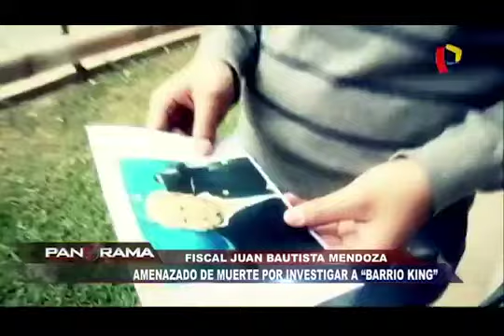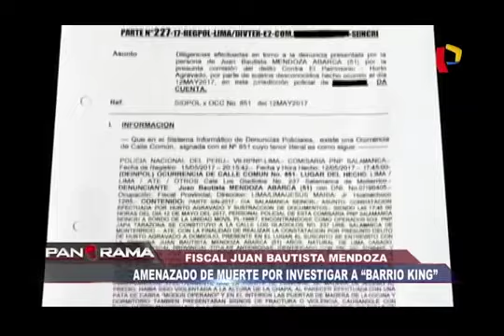15/10/17 Fiscal Juan Bautista Mendoza es amenazado de muerte por la banda Barrio King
El fiscal Juan Bautista Mendoza Abarca es un ex titular de la Primera Fiscalía Antidrogas del Callao quien estuvo encargado de investigar y desbaratar a la banda delictiva “Barrio King”, la cual se encontraba liderada por el temible delincuente Gerson Gálvez (a) “Caracol”, que operaban en el barrio de Sarita Colonia en la región chalaca; al parecer “Caracol” a través de uno de sus lugar tenientes - Juan Manuel Francia Pesaque (a) “Negro Francia” - buscó comunicarse con Frank Naambi, un narcotraficante nigeriano que fue capturado en el año 2002 y recapturado en el 2013 pero que sospechosamente fue liberado en el 2016 con arresto domiciliario y que actualmente está prófugo con el propósito de poner fin a la vida del fiscal.

Barrio King fue una de las bandas más poderosas del Callao cuyo rango de actividades iban desde cobrar cupos en las diferentes obras que se ejecutaban en la región, controlar la micro comercialización de drogas en los barrios chalacos, realizar asesinatos por encargo (sicariato) hasta la protección y peaje de bandas de exportación de drogas a través de los puertos chalacos. Sin embargo este nivel de crimen organizado no fue gratuito, para esto Gerson Gálvez debió progresivamente enfrentarse a cada banda del Callao con el fin tomar el control territorial y así canalizar cada acción y arreglo a través de su persona, creando un peligroso cártel criminal con nexos incluso fuera del país; no es casualidad que a él se le atribuyan el asesinato de Wilbur Castillo y el intento de homicidio contra Gerald Oropeza.

Pero la relación más perjudicial para la ciudadanía es la que sostuvo la delincuencia  con las autoridades de la región Callao, pues estos facinerosos eran como una suerte de brazo armado que servía para amedrentar a toda oposición política o civil que se presentara en contra del hasta ahora hegemónico partido político delictivo Chim Pum Callao; esta relación se inicia con Alex Kouri (entonces alcalde provincial) quien se encarga de cerrar alianzas con delincuentes de las diversas bandas ofreciéndoles puestos de trabajo en la municipalidad y en la infame empresa de limpieza pública ESLIMP-CALLAO (por la que el ex presidente de la comisión Lava Jato, Víctor Albrecht  -Fuerza Popular- está procesado).

Pero la tendencia no quedaría ahí pues es el actual gobernador regional, Félix Moreno, quien con el pragmatismo que caracteriza a Chim Pum Callao contrata a Gerson Gálvez como parte de la seguridad de la región para aprovechar su expansión y control y reducir todo el aparato delictivo a una suerte de alianza, con el fin de realizar “trabajos y despachos” más focalizados que detuvieran a toda oposición política y civil que ya venía en aumento. (Rojas, José Carlos, “Pa’ bravo yo. La historia exitosa de Chim Pum Callao en una democracia sin partidos” en: Melendez, Carlos (ed) “Anticandidatos. El thriller político de las elecciones 2016″, Lima, Planeta, 2016, p. 227).